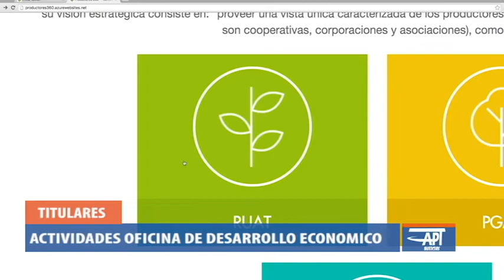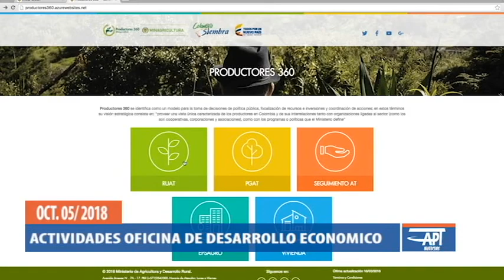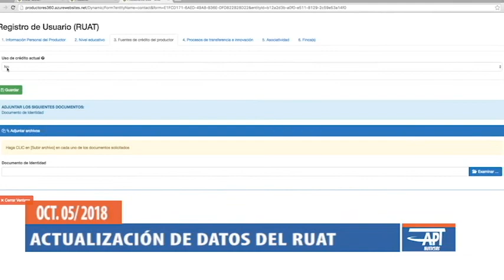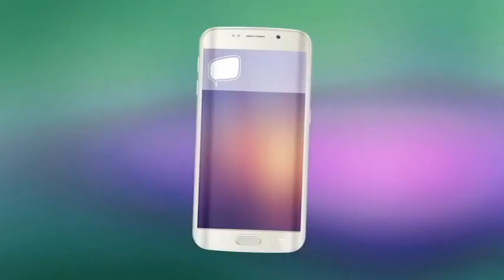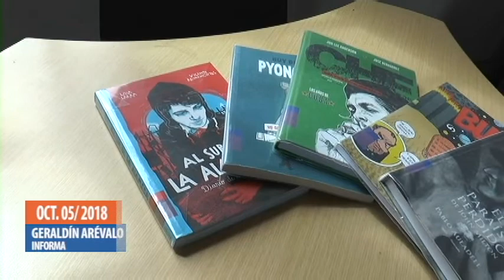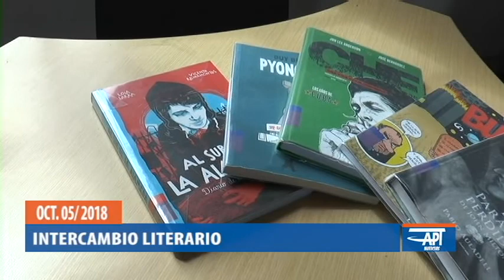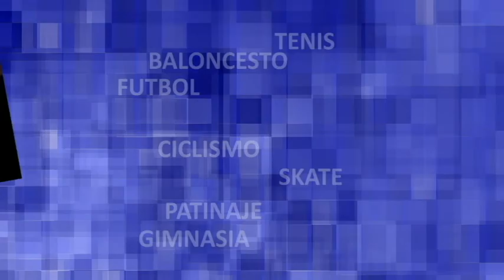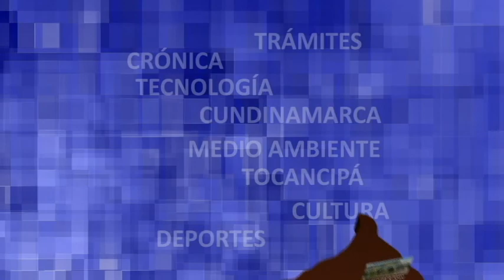APT NOTICIAS 05 de octubre de 2018